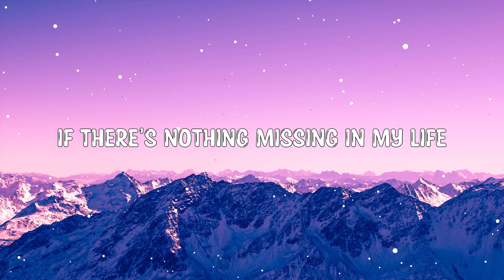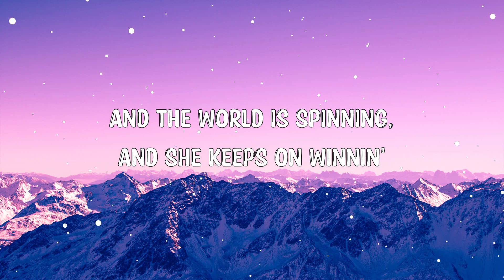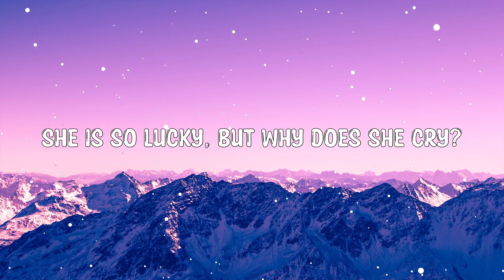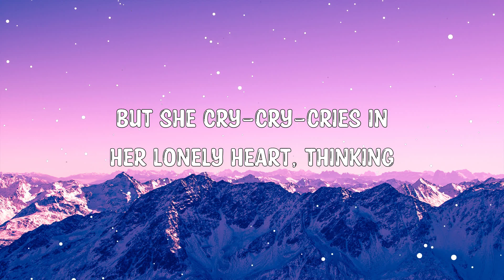Lucky - Britney Spears (Lyrics) 🎵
Hey ! Guys,

🎤 Lyrics:

[CHORUS:]
She's so lucky, she's a star
But she cry, cry, cries in her lonely heart, thinking
If there's nothing missing in my life

Lost in an image, in a dream
But there's no one there to wake her up
And the world is spinning, and she keeps on winning
But tell me what happens when it stops?
They go…
"Isn't she lovely, this Hollywood girl?"